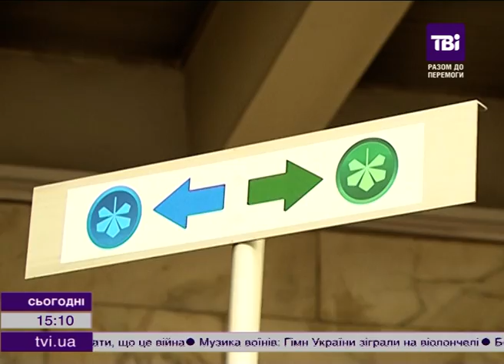Неповносправним скасували пільги на проїзд у громадському транспорті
Неповносправним скасували пільги на проїзд у громадському транспорті. Про це повідомив уповноважений президента України з прав людей з інвалідністю Валерій Сушкевич. Відповідні зміни до законопроекту внесли після нічних голосувань у Парламенті 28-го грудня. Відтепер інваліди усіх груп платитимуть за проїзд у міському та приміському транспорті на рівні з іншими. Такі умови неприйнятні для виживання неповносправних, - певні громадські активісти. Утім, норма уже діє.